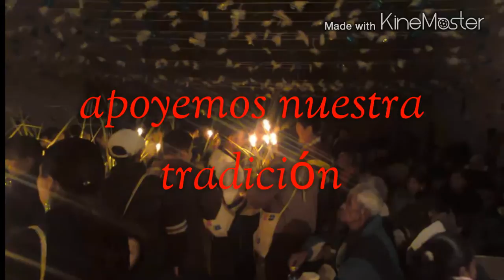Banda de viento zon de costumbre